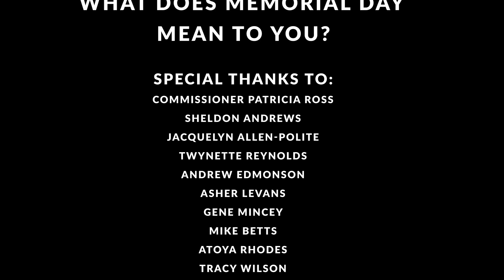What Does Memorial Day Mean to You?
JVSG Staff, TCSG Staff, and Commissioner Patricia Ross share what Memorial Day means to them.